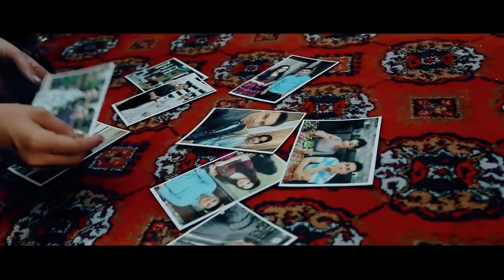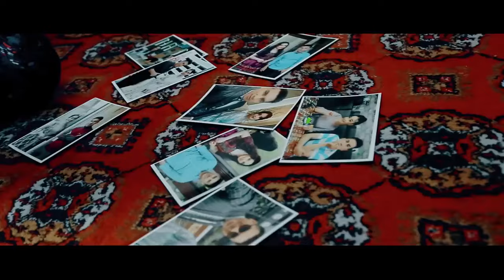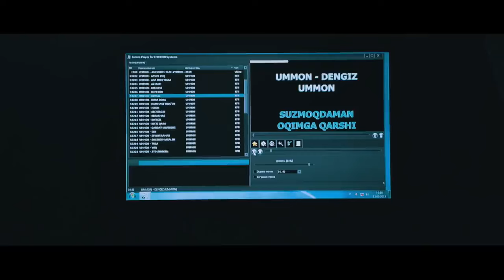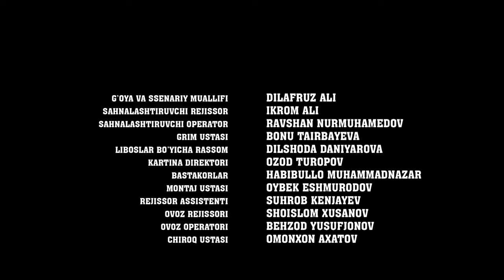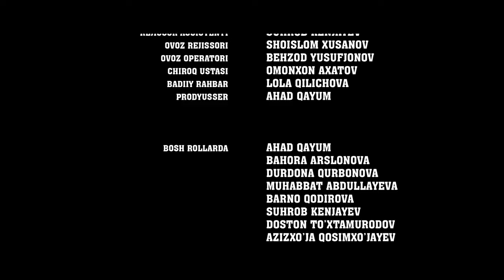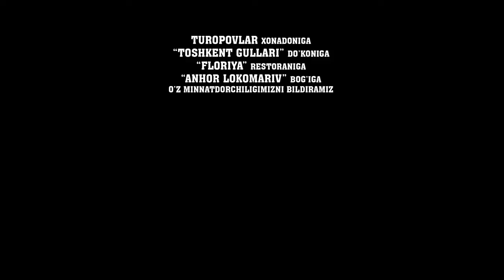BIR UYDA IKKI KELIN - O'ZBEK FILM